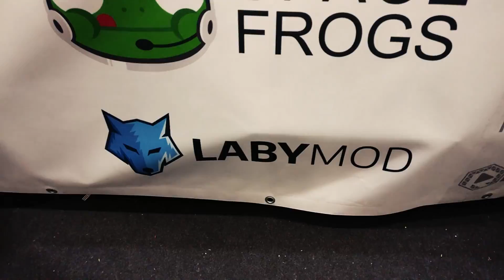LABYMOD @ GAMESCOM 2017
– useful stuff –

– Social Media –